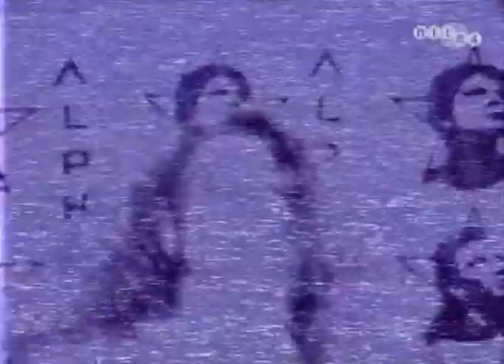06 ALPHAVILLE UNIVERSAL DADDY HQ XVID LPCM REMASTERED BY GEKON RUSSIA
ALPHAVILLE =UNIVERSAL DADDY= 1986
HQ XVID 3000 kbp/s
AUDIO HQ VYNIL REMASTER 44100/16 LPCM